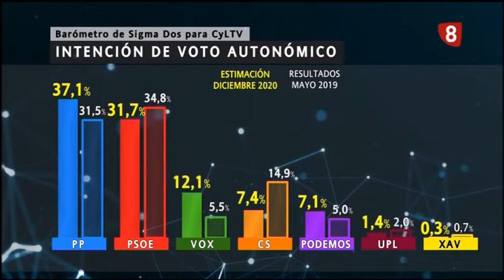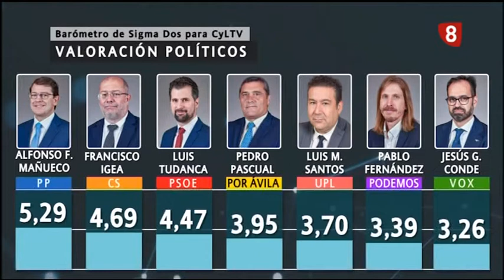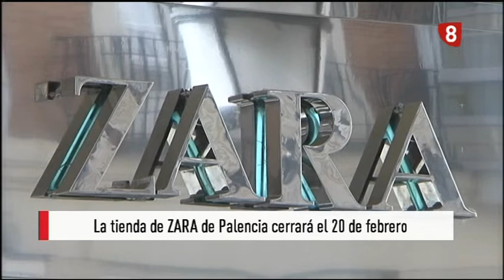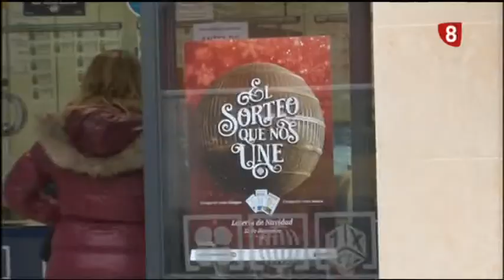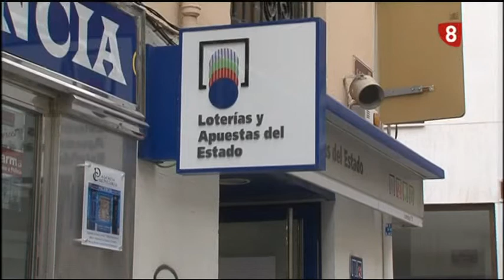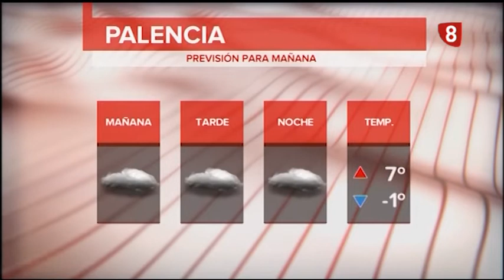Noticias 14:00h (16 diciembre 2020) La 8 Palencia CyLTV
- La intención de voto de los palentinos según la encuesta de Sigma Dos
 para Cyltv
- La evolución de la pandemia en Palencia
- Las compras de Lotería para el Sorteo Extraordinario de Navidad nos sitúan como la quinta provincia en gasto por habitante